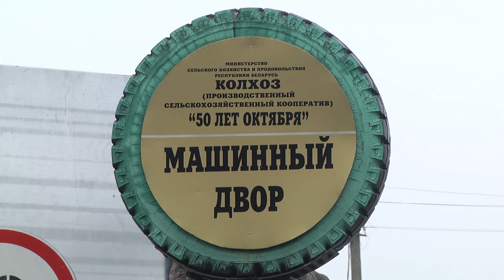Погода и урожай